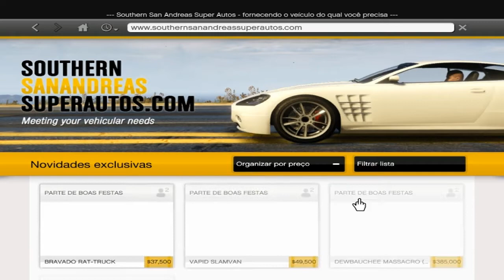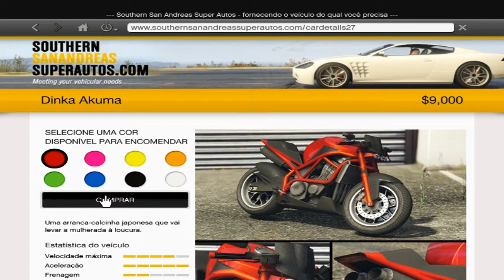GTA 5 - Como Compra Moto ( DINKA AKUMA ) COMPRANDO E TUNANDO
DESCRIÇÃO

? NÃO LEIA DESCRIÇÃO !

• Gostou ? Like/FAVOR

INSTAGRAN : @picjohn-john

DEIXE EU LIKEE !!